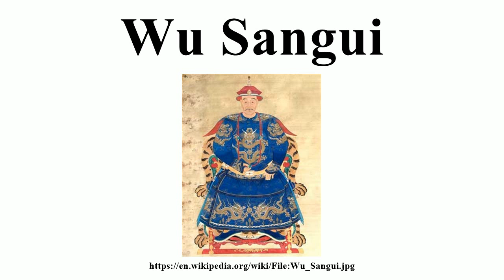Wu Sangui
Image-Copyright-Info
Image is in public domain
Author-Info:    in Qing Dynasty
Image-Copyright-Info